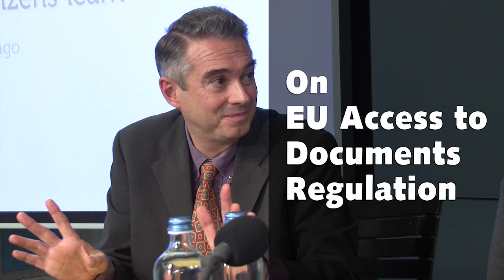Participation, ethics and transparency: November 16, 2012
Lobbying transparency, political ethics and the possibility for citizen participation in the European Union were the themes of this conference organised by Friends of the Earth Europe together with organisations from five European countries.